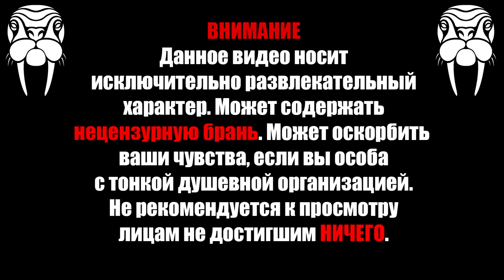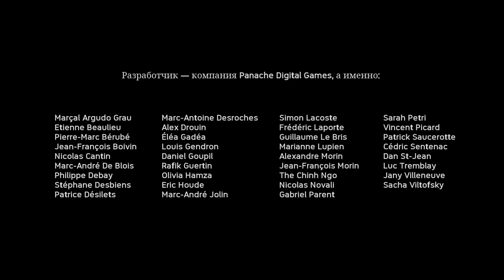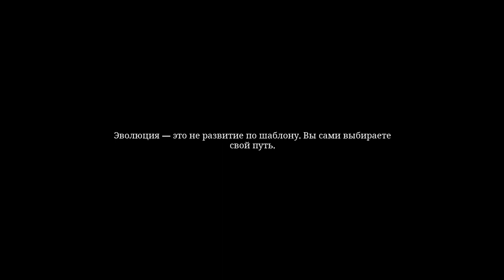Ancestors - The Humankind Odyssey | Первый взгляд на Эволюцию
Буду воспитывать свою макаку и хранить от ебак в джунглях Африки. Если вам нравится озвучьте это в комментах, что бы я знал снимать дальше или нет.

Оперативка: 4х8gb DDR4 HyperX Predator 3200

Видеокарта: Palit Super Jet Stream 1080ti 11gb

Материнка: AsRock z390